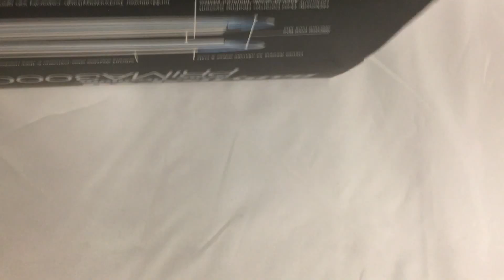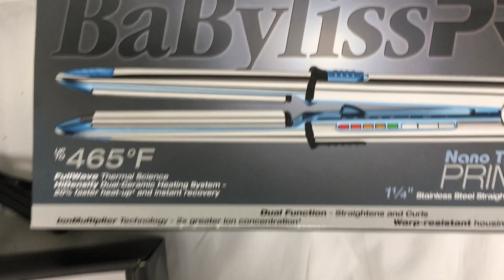Babyliss prima 3000 1-1/4 Nano Titanium Flat Iron Optima Stainless Steel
Babyliss Versatile Flat Iron Now Available Online and In Store, great staimless steel quality, leaving hair smooth and silky